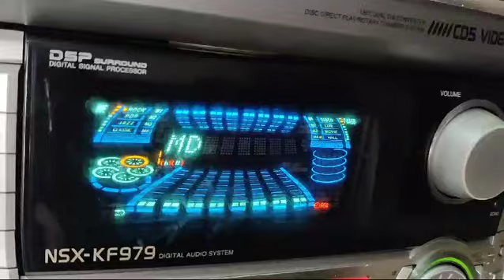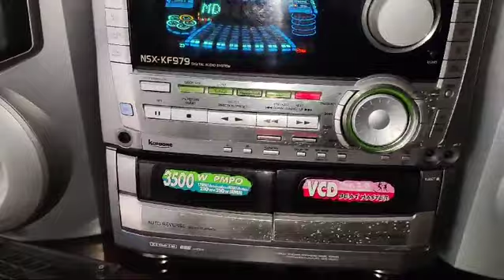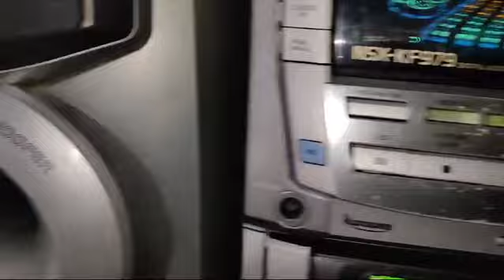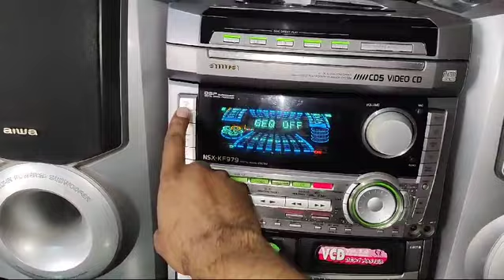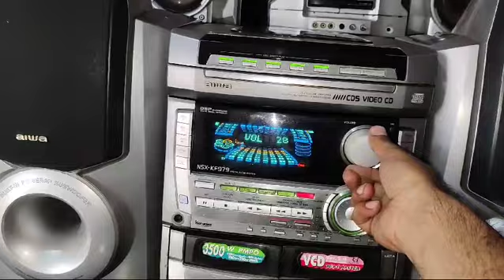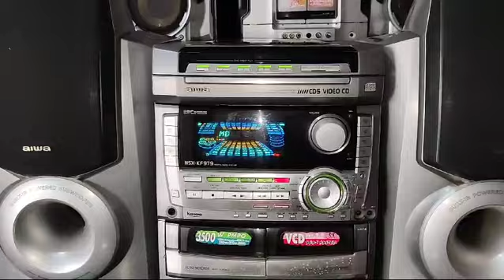sold aiwa nsx- kf 979. 3500 watt pmpo 7014695553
aiwa 3500 watt pmpo
210 watt rms each speaker
8 inch woffer inbuilt
4 way speakers

working
Cassette player
fm
aux
bluetooth

cd not working
price fix 13000/-